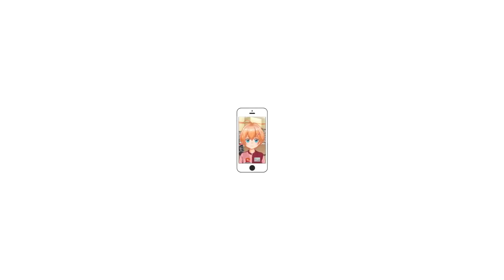【APEX LEGENDS】アプデ後のライフライン＋金バッグの相性が今までと比べ物にならない強さでヤバい！【エーペックスレジェンズ】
【APEX LEGENDS】
ランクマッチとかはマストピックで良い気がする。

毎日ライブ配信・実況動画の投稿をしています！
PS4の人向けにも役立つことたくさん発信してます！

【コラボ相手】
TSM_Albralelie

【APEX 設定】
ゲーム内感度: 0.4
DPI: 1800
視野角: 90

マウス：Viper Ultimate（
キーボード：Razer BlackWidow Lite JP
イヤホン：Hammerhead Duo
マウスパッド：Gigantus V2 Lサイズ
モニター（
マイク：D5 C（
オーディオインターフェース：AG03（

ここになければ購入したBGMです。